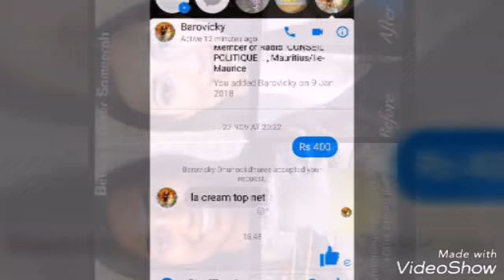Beauty Whitening cream 3 days best result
Nn side effects
A base Ginseng aloe vera